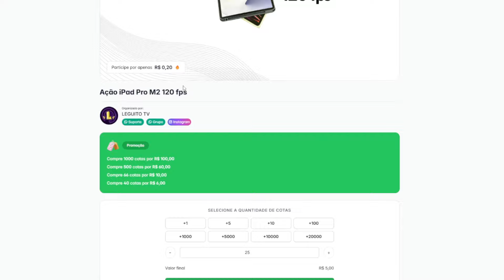LAGOA GAMER EM AÇÃO! PUBG MOBILE REACT GAMEPLAY SERVER SA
MEUS CURSOS EM PROMOÇÃO
👉🏽 AJUSTE DE SPRAY COM CALCULADORA DE SENSIBILIDADE

PUBG MOBILE é um Battle Royale para celular criado de forma independente pelo Lightspeed & Quantum Studios, da Tencent Game, e licenciado oficialmente pelo PLAYERUNKNOWN’S BATTLEGROUNDS. Ele foi lançado globalmente em março de 2018. Criado com o Unreal Engine 4, o PUBG MOBILE se concentra na qualidade visual, nos mapas, na sensação ao atirar e em outros aspectos para oferecer uma experiência de combate em estilo Battle Royale completa e surreal. Cem jogadores pousam no campo de batalha para uma jornada intensa e divertida. Cada um precisa buscar suprimentos para sobreviver e explorar ao máximo o potencial do terreno do mapa, os veículos e itens para que sua equipe seja a última a sobreviver no campo de batalha. Segure a emoção e não baixe a guarda conforme a área de jogo vai diminuindo. Os jogadores têm muitos mapas disponíveis para escolher: Erangel, Miramar, Sanhok, Livik e muito mais. Não se esqueça das mecânicas variadas que você pode explorar! Até hoje, o PUBG MOBILE não se resume a ser apenas um jogo, é um ponto de conexão para vários jogadores do mundo todo, além de ser uma marca que encoraja todos a aproveitarem a vida ao máximo.

Pesquisas relacionadas;
PUBG
PUBG MOBILE